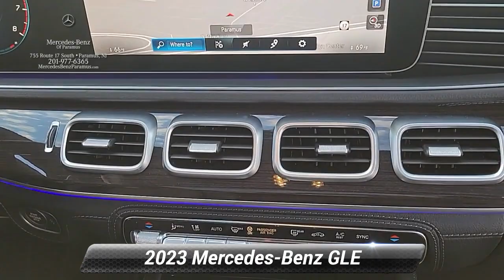2023 Mercedes-Benz GLE GLE 350, Paramus, NJ PA941472L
2023 Mercedes-Benz GLE GLE 350, Paramus, NJ PA941472L